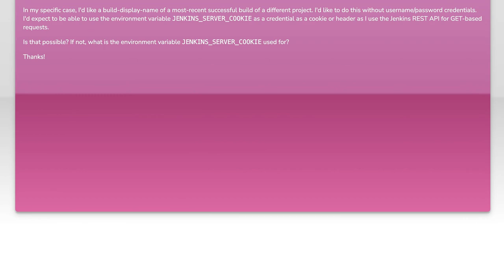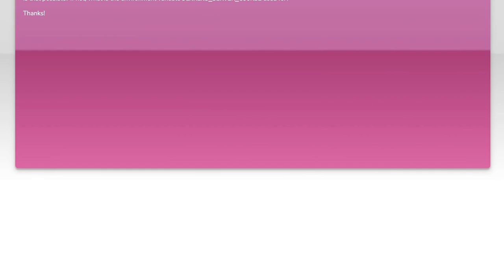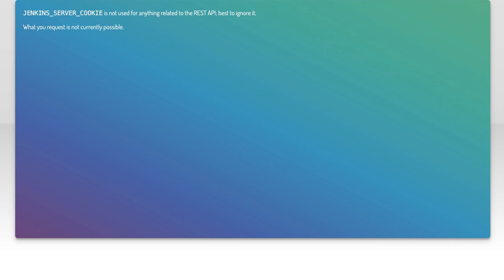How can I use the Jenkins REST API with a JENKINS_SERVER_COOKIE?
jenkins: How can I use the Jenkins REST API with a JENKINS_SERVER_COOKIE?

Related to: jenkins, jenkins-api